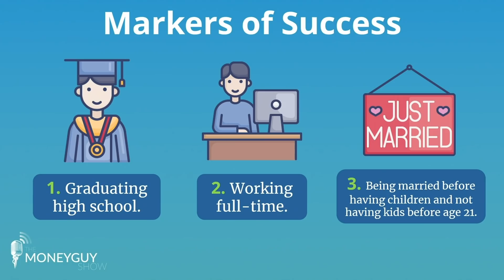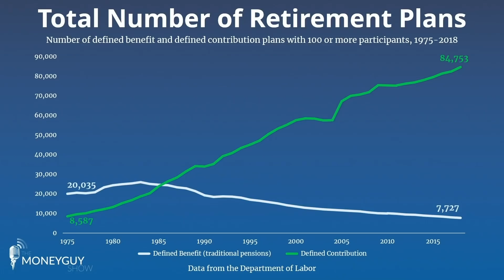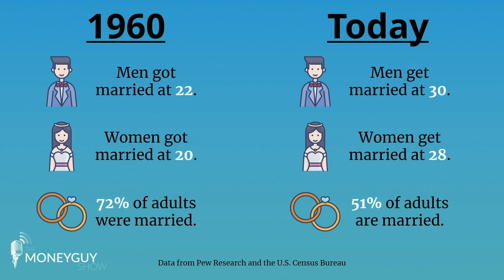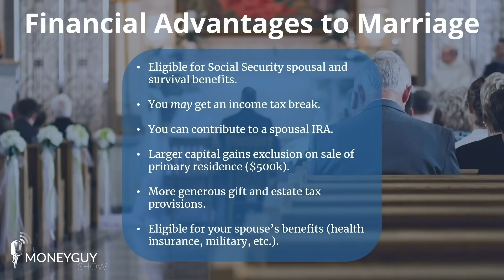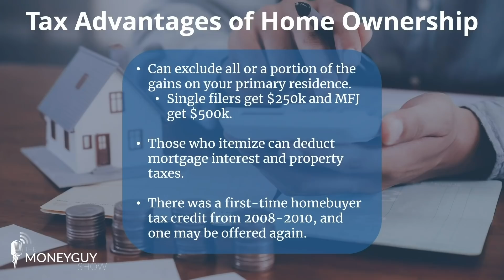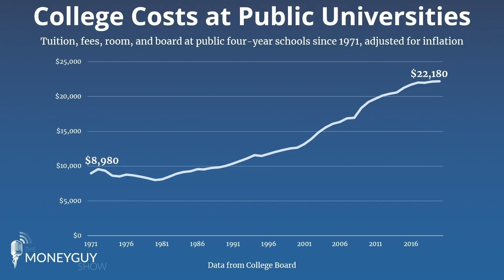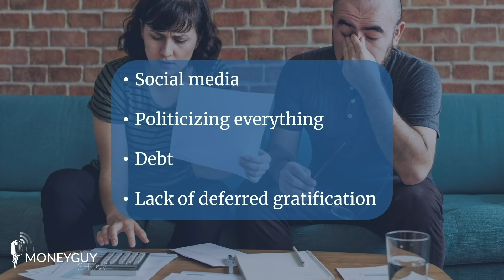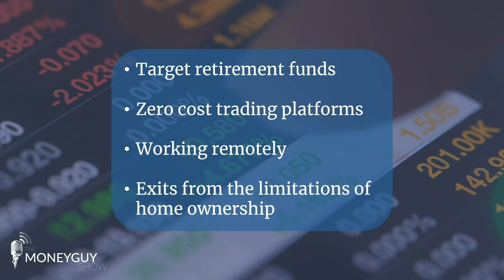Is the American Dream DEAD?!